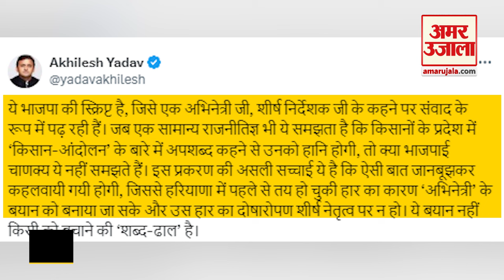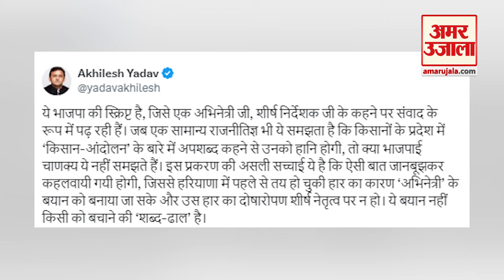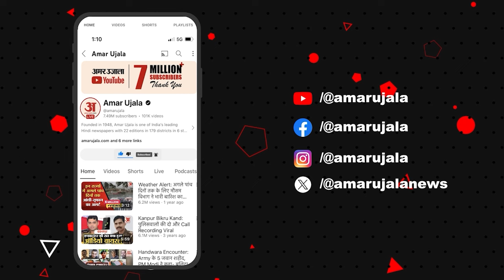Kangana Ranaut के किसान वाले बयान पर भड़के Akhilesh Yadav, सुनाई खरी-खरी l BJP l Breaking l UP News